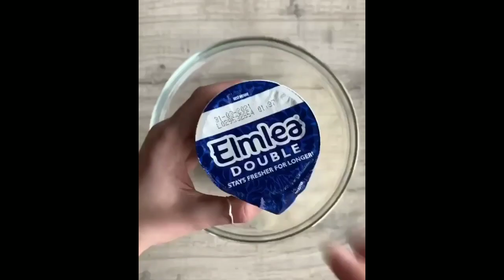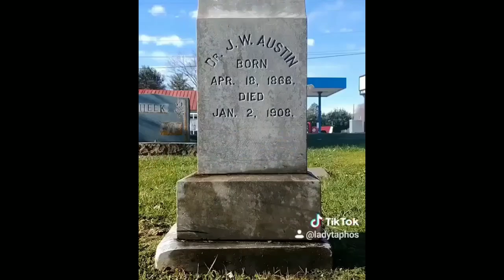soundly satisfying video|oddly satisfying videos|compilation Media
satisfying And refreshing video compilations will uploaded in our channel

satisfying video
oddly satisfying videos
food videos
tech videos
crafts videos
craft videos
new tools videos
people skills videos
cute animals
..etc

Get satisfy,learn and enjoy🎶⏩🔊🎵🥳💝